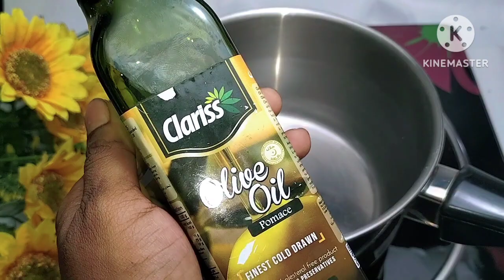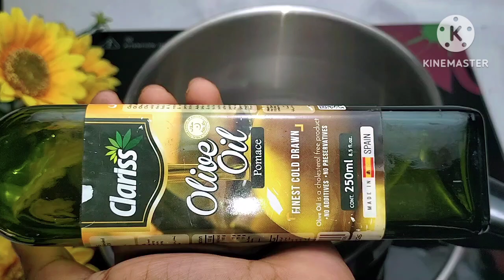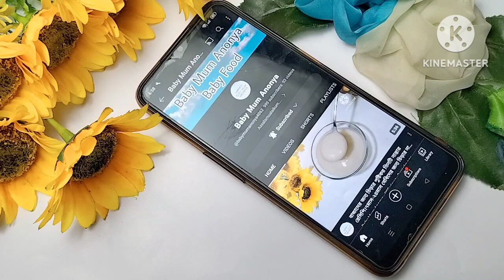৬ মাস থেকে ৩ বছরের বাচ্চাদের দ্রুত ওজন বাড়াতে হাই প্রোটিনযুক্ত এই নাস্তাটি খাওয়ান! Baby Food! Suji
৬ মাস থেকে ৩ বছরের বাচ্চাদের দ্রুত ওজন বাড়াতে হাই প্রোটিনযুক্ত এই নাস্তাটি খাওয়ান! Baby Food! Suji

অনেক মায়েদেরই প্রশ্ন থাকে বেবিকে কত মাস থেকে ডিম খাওয়াতে পারবেন?

আগে মনে করা হতো, দু-বছর বয়স পূর্ণ না হওয়া পর্যন্ত শিশুর খাদ্যে ডিম রাখা মোটেও উচিত নয়। তবে বর্তমানে বিশেষজ্ঞরা মনে করছেন, যে বয়স থেকে শিশু কঠিন খাবার চিবিয়ে খেতে শিখবে, তখন থেকেই ডিম খাওয়ানো যেতে পারে। অর্থাত্‍, ছয় মাসের পর থেকেই শিশুকে ডিম খাওয়ানোর অভ্যাস করা উচিত।

তবে অনেক বাচ্চাদের ডিমে এলার্জির মতো সমস্যা দেখা দেয়। মুরগির ডিমে অনেক বেশি পরিমাণে এলার্জেন থাকে,যা কোয়েল পাখির ডিমে তুলনামূলক কম থাকে।

তাই যদি শিশুকে ৬ মাস থেকে ডিম খাওয়াতে চান, প্রথমে কোয়েলের ডিম খাওয়াতে পারেন। মুরগির ডিম ৮ মাস থেকেই খাওয়ানো ভালো বলে মনে করেন পুষ্টিবিদেরা।৮ মাসে শুধু ডিমের কুসুম খাওয়াবেন এবং ১০ মাস থেকে সম্পূর্ণ ডিম খাওয়াতে পারবেন।

আপনার সন্তান যখন নিজে নিজে বসতে পারবে এবং মাথা সোজা রাখতে পারবে, তখন বুঝবেন যে তাকে কঠিন খাবার খাওয়ানোর সময় এসে গিয়েছে। এই সময় থেকেই বাচ্চাকে ডিম খাওয়াতে পারেন। আমেরিকান অ্যাকাডেমি অফ পেডিয়াট্রিকসের মতে বাচ্চাকে এক সময় একটাই নতুন খাবার খাওয়ান। এরপরে ২-৩ দিন অপেক্ষার পরে তাকে অন্য কোনও নতুন খাবারের সঙ্গে পরিচয় করান। এই ২-৩ দিনে লক্ষ্য রাখুন তার কোনও রকম অ্যালার্জি বেরোচ্ছে কিনা।

শিশুকে কখনোই আধসিদ্ধ ডিম দেবেন না। ভালো করে সেদ্ধ করা ডিমই শিশুর জন্য উপযুক্ত। ডিম সেদ্ধ করে তারপর ভালো করে চটকে নিন। এই চটকানো ডিম বাচ্চা এমনি খেতে না পারলে বেবি ফুডের সঙ্গে মিশিয়েও তা বাচ্চাকে খাওয়াতে পারেন। ডিম খাওয়ার পর শিশুর শরীরে লাল দাগ, চুলকানি, নিশ্বাসের কষ্ট, হাঁচি, নাক দিয়ে জল পড়া, লাল চোখ, বমি, পেট ব্যাথা বা ডায়েরিয়া দেখা দিলে বুঝবেন ডিম আপনার সন্তানের সহ্য হচ্ছে না। সে ক্ষেত্রে চিকিত্‍সকের সঙ্গে পরামর্শ করে নিন।____________________________________________

Your queries-
How to cook suji recipe for babies
শিশুদের জন্য সুজি রান্নার সঠিক পদ্ধতি
বাচ্চাদের খাবার রেসিপি
বাচ্চাদের জন্য সুজির রেসিপি
suji recipe for baby
Suji Recipe For 8 Month Baby